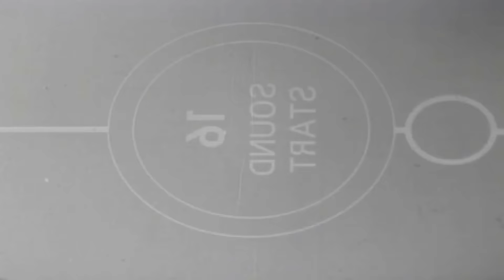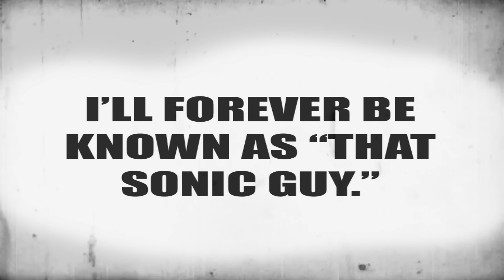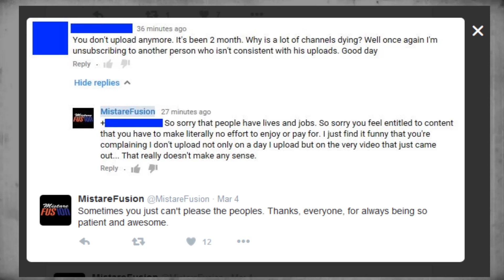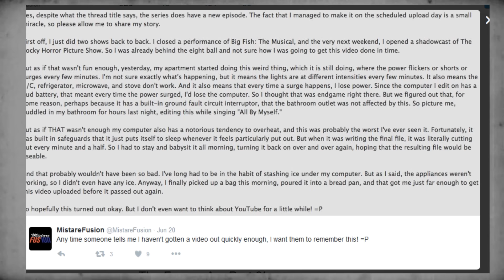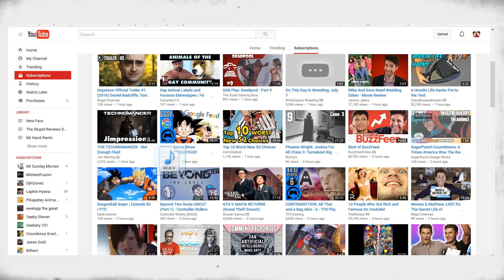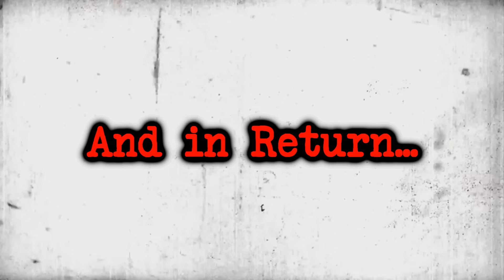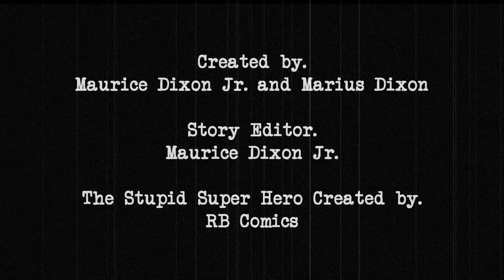Mr Hand Rants - Episode 4 - The Content Cancer Rush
You can Commission me Video Reviews for me to work on?

CAST
Maurice Dixon Jr. (RB Comics) - Mr. Hand, Angry Breathing Guy

Music used
Knuckles Uknown to M.E. Instrumental - Sonic Adventure
Red Mountain Act II - Sonic Adventure